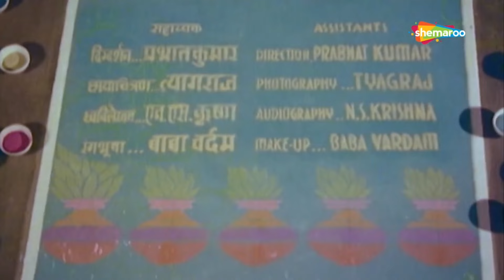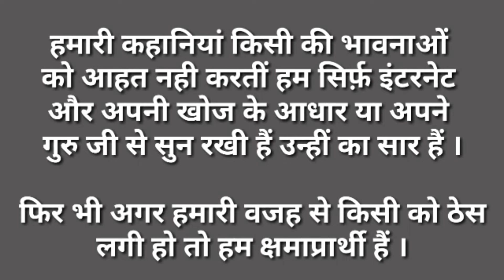1957 4th,Filmfare Awards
1957 4th,Filmfare Awards
Filmfare awards

Winners of 4th Filmfare Awards 1957
1. Best Film - V. Shantaram for the movie Jhanak Jhanak Payal Baaje
2. Best Director - V. Shantaram for the movie Jhanak Jhanak Payal Baaje
3. Best Actor - Dilip Kumar for the movie Devdas
4. Best Supporting Actor - Motilal for the movie Devdas
5. Best Actress - Nutan for the movie Seema
6. Best Supproting Actress - Vyjayanthimala for the movie Devdas
7. Best Music Director - Duo Shankar-Jaikishan for the movie Chori Chori
Technical Awards
1. Best Story: Amiya Chakravarty for the movie Seema
3. Best Editing: G.G. Mayekar for the movie Shree 420
4. Best Cinematography: Radhu Karmakar for the movie Shree 420
5. Best Art Direction: Kanu Desai for the movie Jhanak Jhanak Payal Baaje
6. Best Sound Design: A.K. Parmar for the movie Jhanak Jhanak Payal Baaje
4th Filmfare Awards Highlights
• Most Nominations: Jhanak Jhanak Payal Baaje (4)
• Most Awards: Jhanak Jhanak Payal Baaje (4)
• Vyjayanthimala becomes the first person by rejecting the Filmfare Award for Best Supproting Actress for the movie Devdas.
• Dilip Kumar won his Third Filmfare Award in the Best Actor category. He received st for the movie Daag, 2nd for Azaad and 3rd for Devdas.
• Jhanak Jhanak Payal Baaje was nominated in four categories and won all four including Filfmfare Best Film, Filfmfare Best Director, Filfmfare Best Art Direction and Filfmfare Best Sound Design.
• Devdas was nominated in three categories and won all three including Best Actor category, Best Supporting Actor and Best Supporting Actress.
• Seema was nominated in two categories and won all two including Best Actress-Nutan and Best Story-Amiya Chakravathy
• Shree 420 received nominations in two categories and won both including Filmfare Best Editing and Filmfare Best Cinematography.
• C.I.D. (1956) was nominated in two categories including Best Music Director - O.P. Nayyar and Best Supproting Actress - Johnny Walker but could not win any of them.
• Devdas, Shree 420, Seeema and Jhanak Jhanak Payal Baaje were 1955 movies but were not considered in the 3rd Filmfare Award (1956).
• Raj Kapoor received nominations under the Best Actor  category for the movie Jagte Raho (1956)